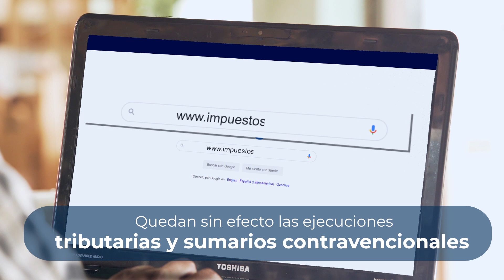SPOT FACILIDADES DE PAGO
FacilidadesDePago | La Ley N° 1380 de Continuidad de Facilidades de Pago incumplidas brinda un alivio tributario a los contribuyentes que no pudieron pagar sus cuotas por deudas tributarias y multas.

Activa tus Facilidades de Pago incumplidas.